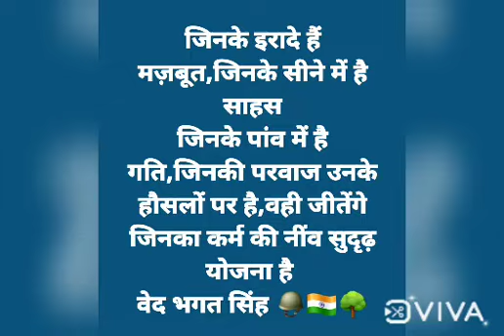बजट का 1%खर्च नौजवानों की इस ट्रेनिंग के लिए लगाओ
फ़िर अंतर का मंतर पढ़ो बड़े सपने देखो और चमकदार भविष्य गढ़ो